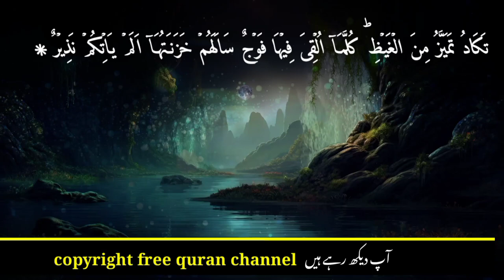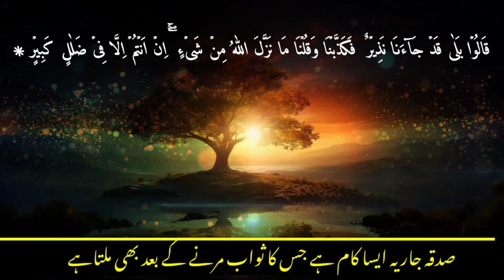surah mulk ||surah Al mulk|| surah mulk with Urdu translation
surah mulk